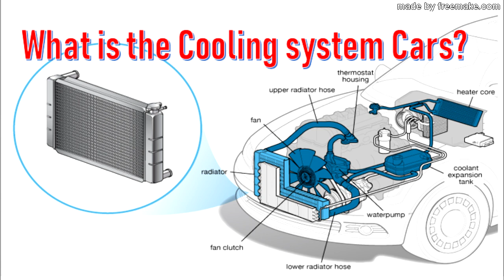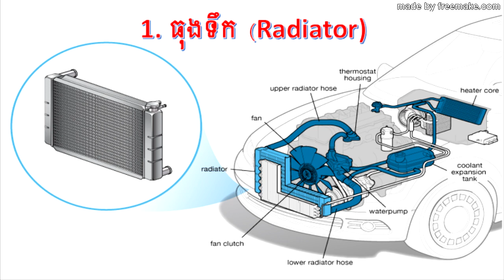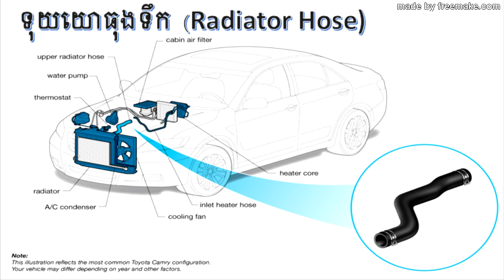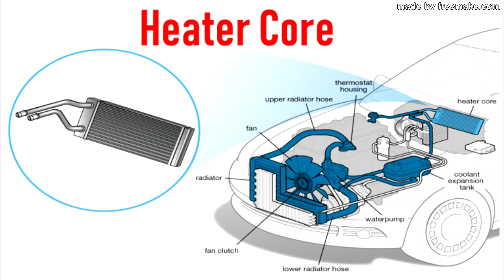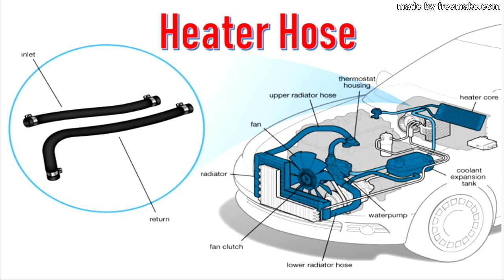What is the cooling system in cars?,Understand about Cooling system in cars,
Cautions! The cooling system in cars has important before travelling by cars to another way we should check the cooling in radiator or before driving the cars need to check the water in radiator.